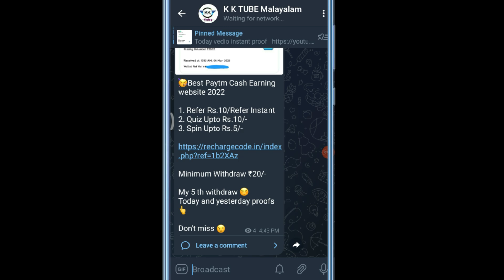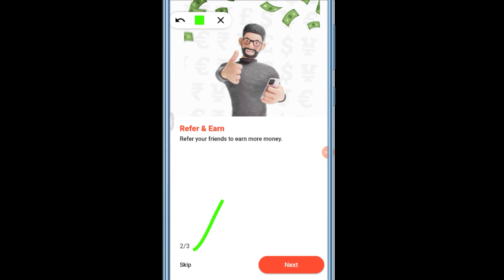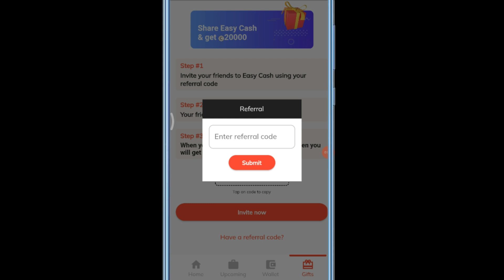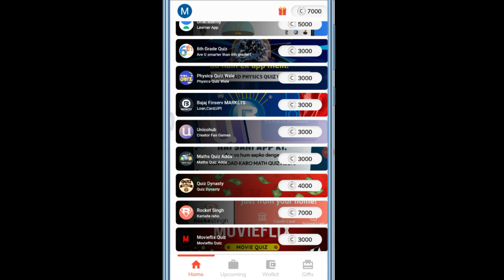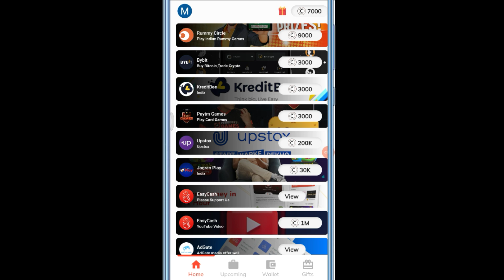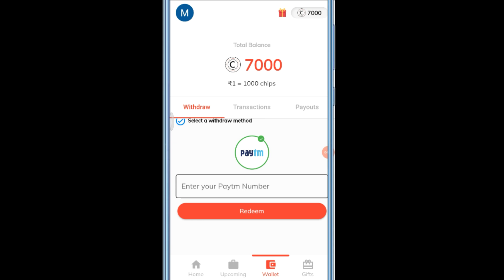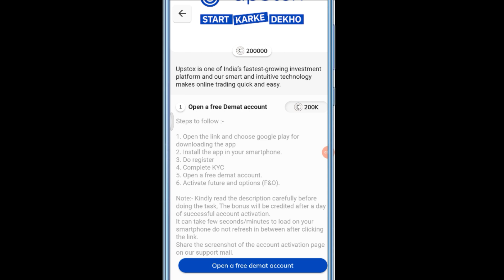Sign up and withdraw | New money making app online malayalam without investment.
REFER CODE ➡️40C649DEA5

 🚨 Best Long Term Apps & website.

 Queries solved 👇👇👇

1, bestmoneymakingapps.

2,  best money earning apps.

3,  malayalam.

4, best money earning apps for
   Android.

5, best money earning apps in
       malayalam.

6, best money Earning app 2020.

7, earn money online, kerala.

8,  work from home.

9, online earning, money making apps.

10,  money making sites.

11, apps.

12,  passive income.

13, online revenue.

14, make money online.

15, make money online 2020.

16,  how to make money online.

17, new money earning app.

18,   money making apps malayalam.

19,Paytm cash.

20,paytm earning apps.

21, paytm cash earning app

22, paytm cash earning website

23, malayalam money making video

24, Best money making

25, Newlootoffer

26, Freepaytmcash

27, freecash

29,Earnmoneyonline

30, BestSelfearningapp

31, How to earn money without investment.